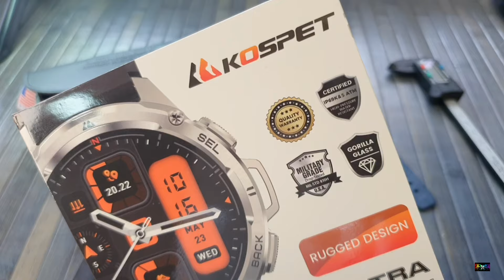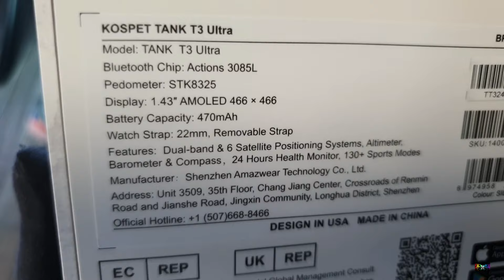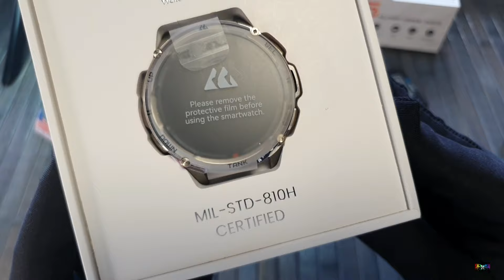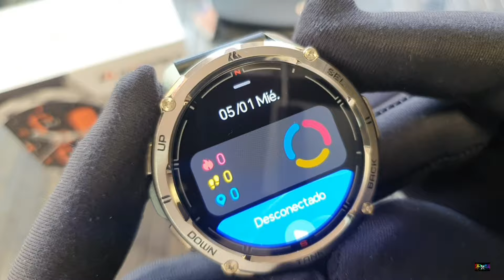✅️ El MEJOR RIVAL de APPLE y SAMSUNG se llama KOSPET T3 ULTRA y tiene Barómetro y Altímetro.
Sabías que la marca Kospet es una de las mejores marcas de smartwatch?

Lleva haciendo relojes muchos años y sabe lo que hace.

En este caso nos presenta su T3 ULTRA, un reloj capaz de mucho por muy poco.